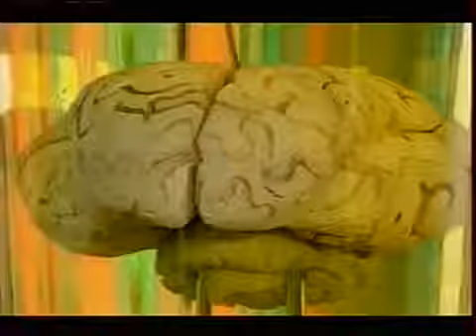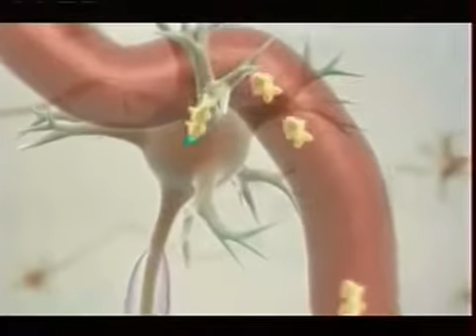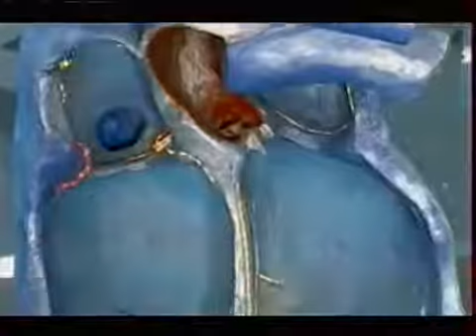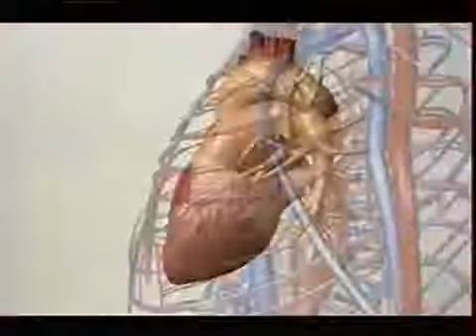Рыбий жир с Малышевой Омега 3 60 Коралловый клуб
Международная Бизнес организация "команда K$EN" под руководством Александра Ксенофонтова